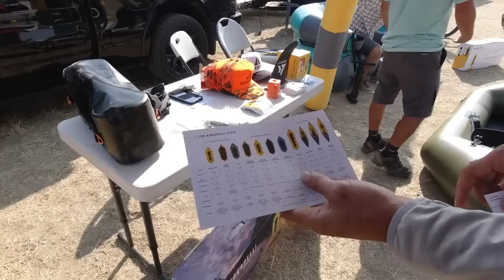Overland Expo mountain west 2021 (day 3)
This is my sneak peek video of day 3 at Overland Expo Mountain West in Loveland, Colorado.

Full length videos of some of the booth I visited will be posted soon.

You can use this link as a jump off point to browsw around Amazon. Here is the camera I use. I love the DJI OSMO action because it has image stabilization (no 3 axis gimbal needed and a front facing screen)

All my videos comply 100% with Youtube's firearms policy. Nothing illegal is featured.